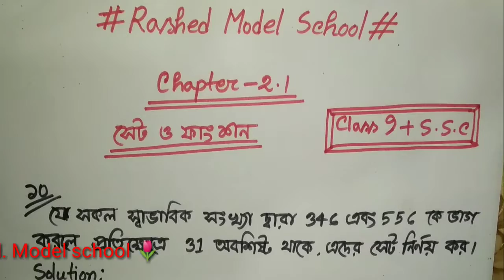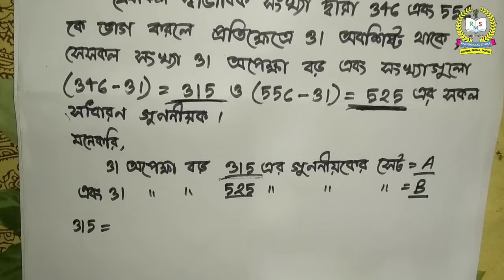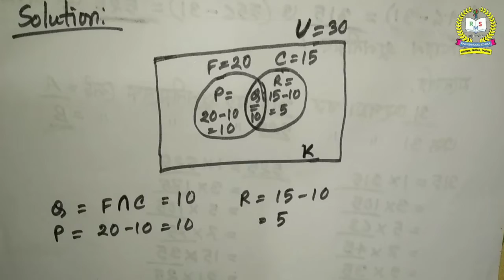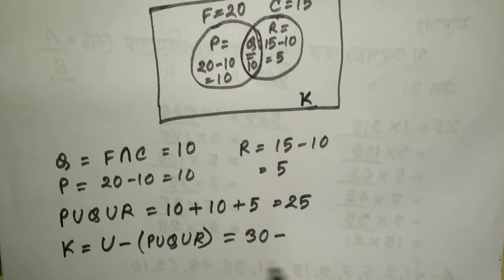General Math set function | সেট ও ফাংশন অংকের সমাধান | SSC preparation math solution | Part- 7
Math solution chapter Set Function || ফাংশন সেটের অংকের সমাধান || ক্লাস টেন দ্বিতীয় অধ্যায় ||  S.S.C Preparation

রাশেদ মডেল স্কুল এর পক্ষ থেকে সবাইকে স্বাগতম। নতুন নতুন লাইভ ভিডিও পেতে আমাদের চ্যানেলটি ভিজিট করো। ধন্যবাদ

classnine setfunction
part-7setfunction